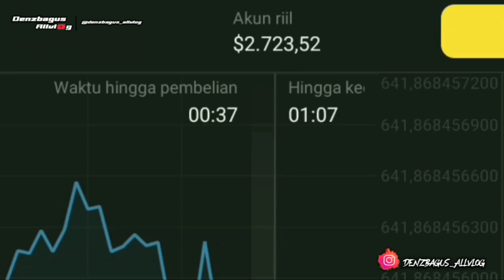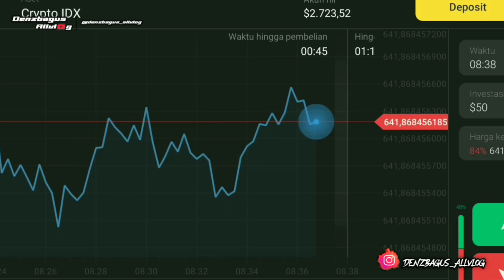NGERIII KALEEE SAMPEK AMPUN AMPUN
Bismillahirrahmanirrahim

Yuk mulai Binomo sekarang dan dapatkan cashback 100% di akun kamu

Follow ig Anne 👇😀
Denzbagus Allvlog

thanks
se you next time.